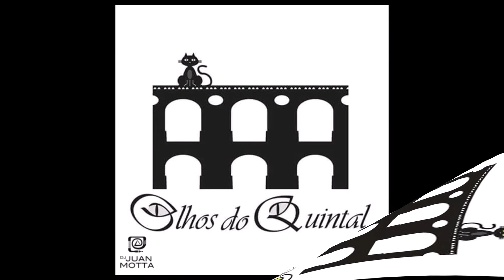Forró na Penha - Sivuca (DJ Juan Motta)